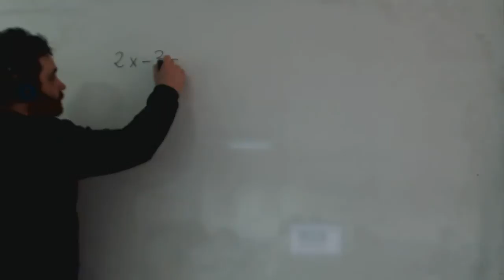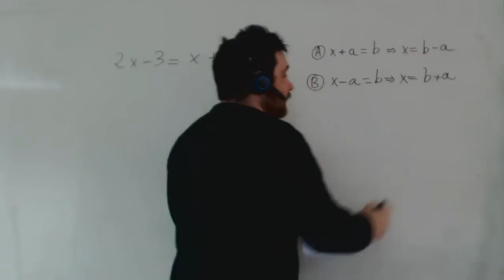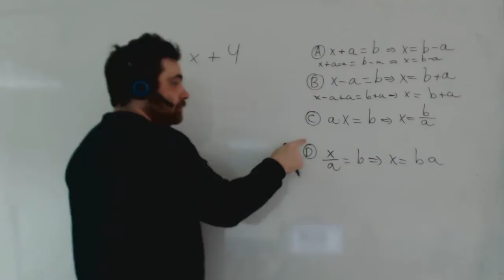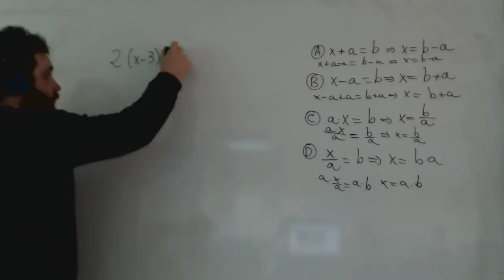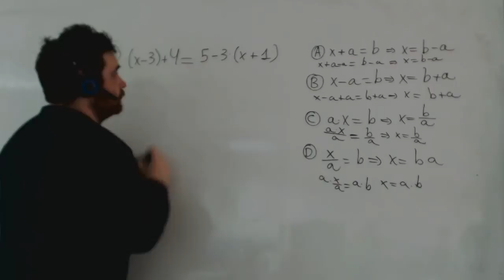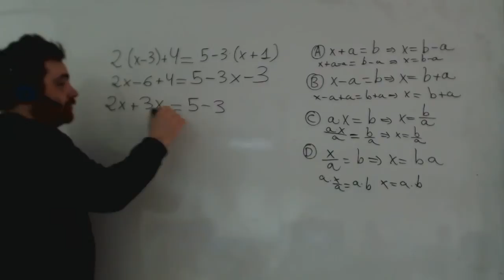Reglas de trasposición de términos en ecuaciones de primer grado Matemáticas 1º ESO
Explicamos las reglas de trasposición de términos en ecuaciones de primer grado y las usamos para resolver algunas ecuaciones simples.
Un gran problema que nos encontramos es que el alumnado se aprende las reglas sin saber bien de donde salen. Una aplicación mecánica de las mismas les lleva a cometer errores. Si entienden bien el principio que subyace, que es que puedo hacer lo mismo en los dos miembros de la ecuación y sigue siendo cierta, la resolución de estas ecuaciones simples y de las más avanzadas que se van a encontrar en toda su vida académica les resultará más fácil y entendible.
Matemáticas 1º ESO Ecuaciones simples